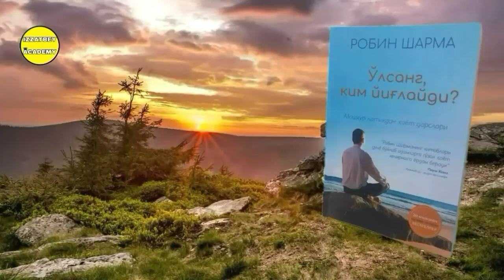"O'lsang Kim Yig'laydi?" Kitobi Audio Shakli 36-Bob